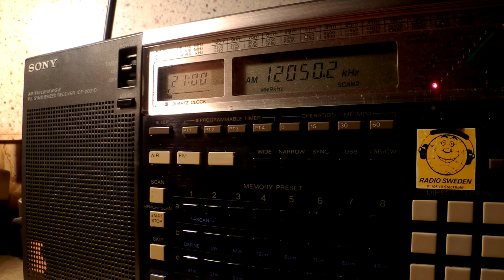04 12 2015 Dandal Kura Kanuri to WeAf and WEWN 3 Spanish to MEX 2057 on 12050 Ascension vs Vandiver